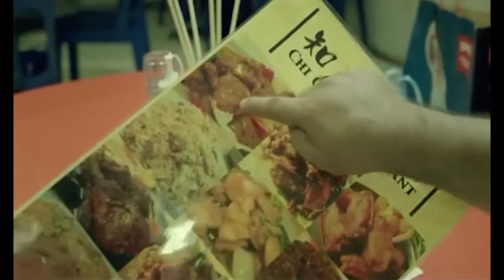Ultimate Funny Indian TV Ads of this decade